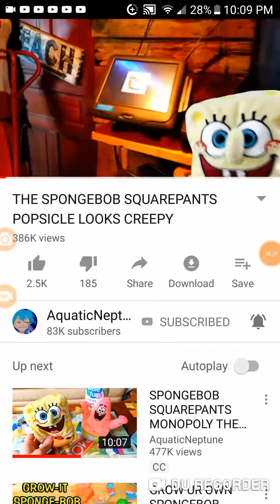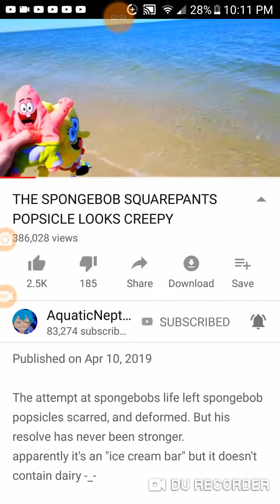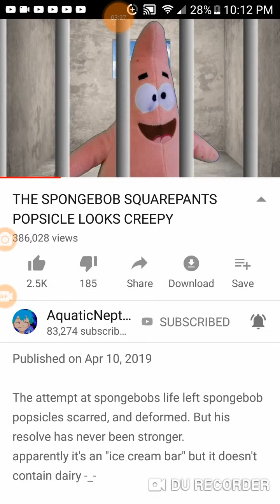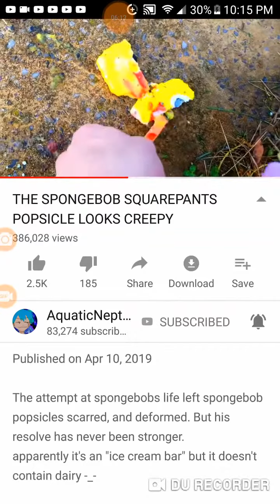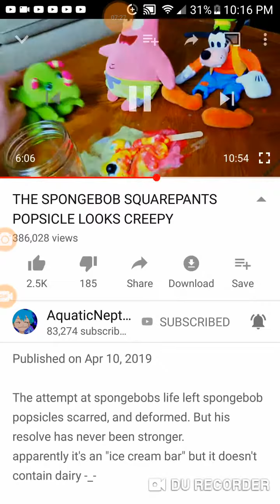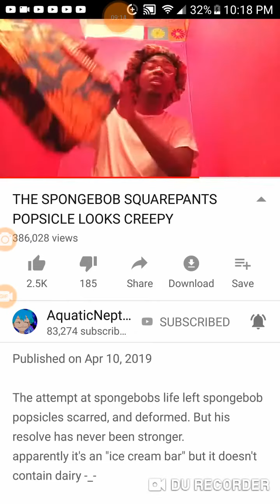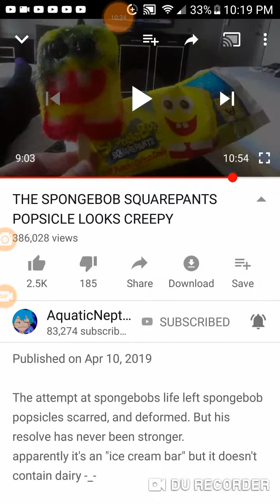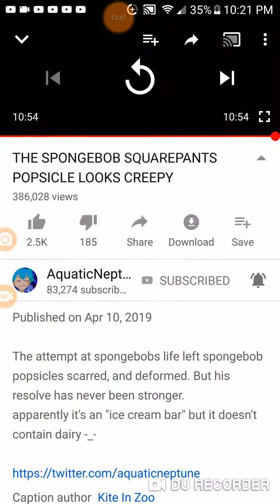2 Spongebobs! | Spongebob popsicle looks creepy reaction